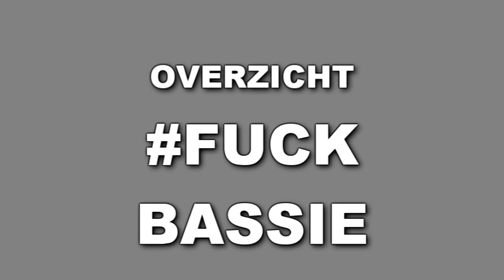Het FuckBassie Weekoverzicht!